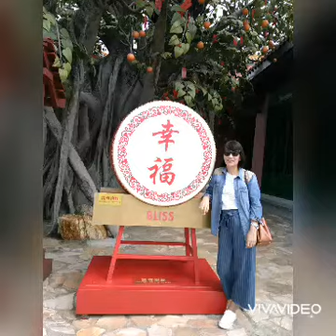HK tour part 2 ni bunso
random pix